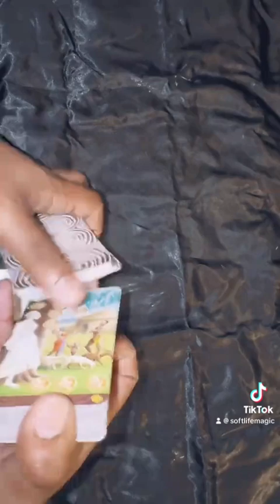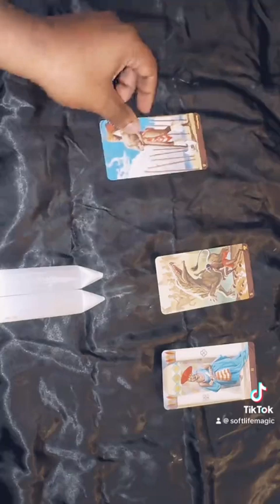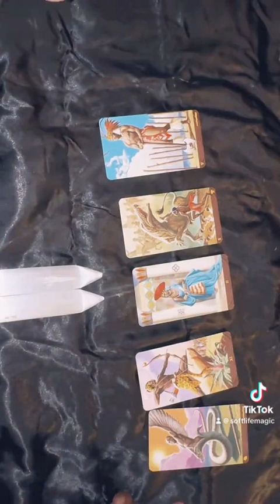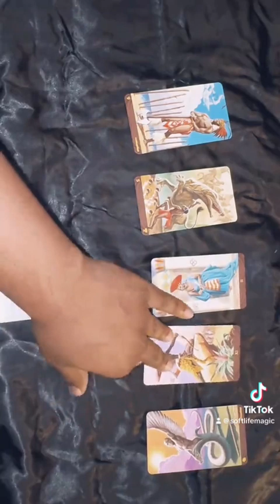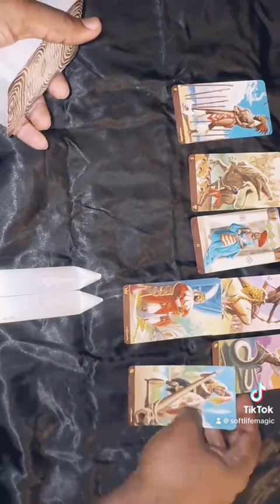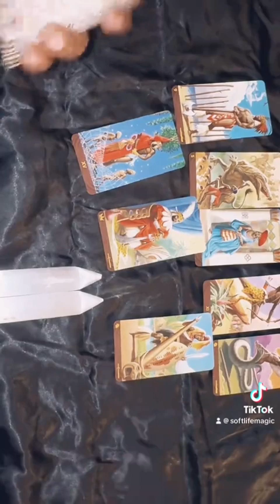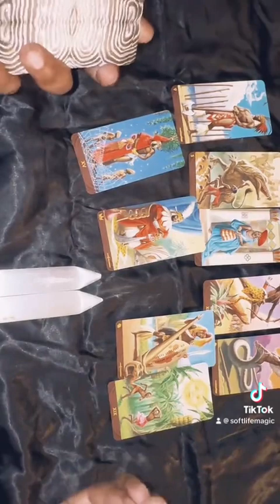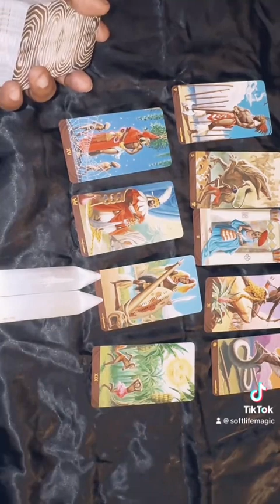PICK A DECK Intuitive Reading